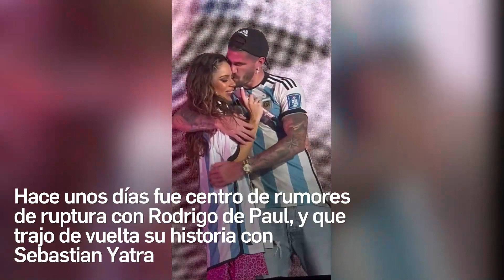La reacción de Rodrigo de Paul al radical cambio de look de TINI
TINI luce muy distinta y su novio opina al respecto.
Este ha sido otro movido año para la cantante argentina, que no para en su carrera musical. Luego de lanzar su disco Cupido, se encuentra en una gira que la hecho felices a miles de fans en varios países.